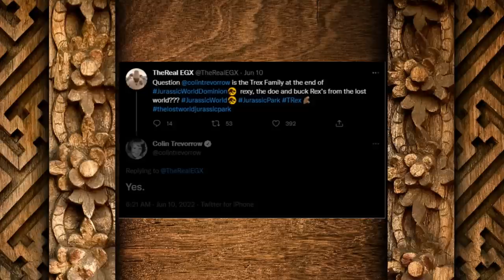Das ist die offizielle Antwort! Doch die lässt eine neue Frage aufflammen.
In diesem Video beschäftigen wir uns mit der Frage, wer die beiden Rex am Ende von Jurassic World Domion sind und mit der Frage, die wir doch eigentlich für beantwortet hielten.
Kapitel:
00:00:00 - Einleitung
00:01:15 - Intro
00:01:24 - Danke für deinen Support
00:01:29 - Das wurde aus Anlage B
00:01:55 - Bestätigung vom Regisseure selbst
00:02:24 - Was heißt das für Jurassic Park 3?
00:04:12 - Bekommen wir die Bestätigung?
00:04:48 - So denke ich darüber
00:05:50 - Was ist eure Meinug dazu?
00:06:11 - Outro